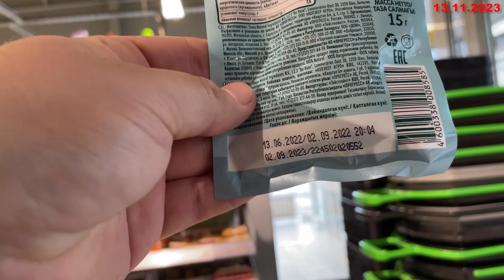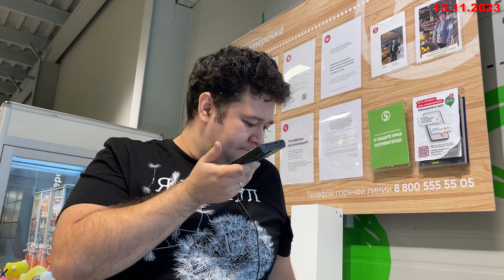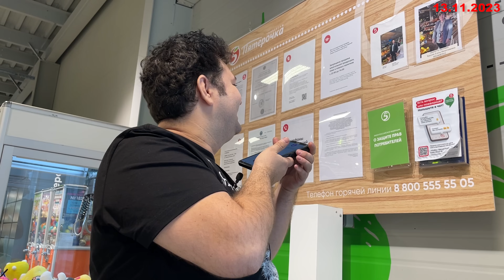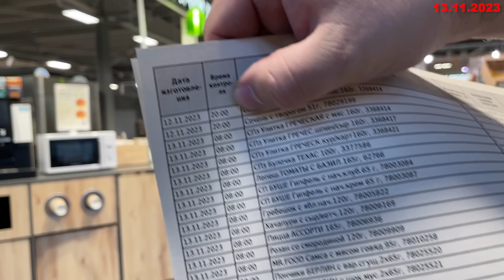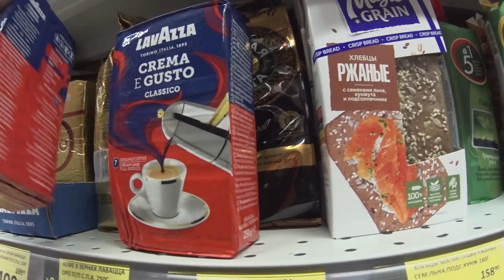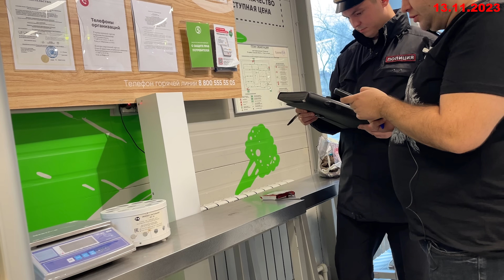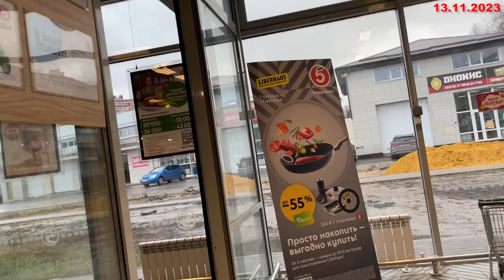МЕНТОВСКАЯ КРЫША ПРИЕХАЛА ? | БЕЗГРАМОТНАЯ АДМИНИСТРАТОР ПЯТЕРОЧКИ ЗАЩИЩАЕТ ПРОСРОЧКУ Ч7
Сегодня вы познакомитесь с историей длиною в 2-а года. Увидите как можно наказать магазин за систематические нарушения через заявления в Роспотребнадзор и вызовы в полицию. Обещаю финал вас удивит!

Просрочка-Патруль Санкт-Петербург: @prosrokspb